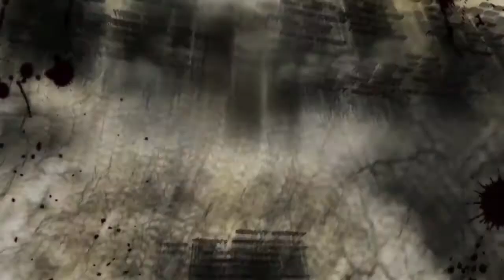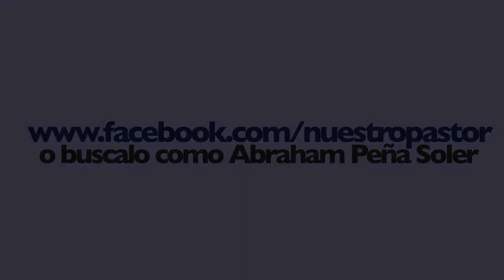La Envidia 1 - Abraham Peña - La lucha entre el Bien y el Mal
Estudio acerca de la lucha entre el bien y el mal por el pastor Abraham Peña